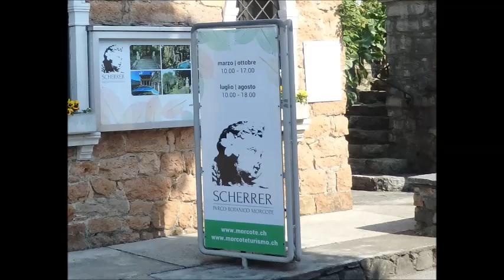Morcote am Luganersee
Marcote mit Parco Scherrer Park